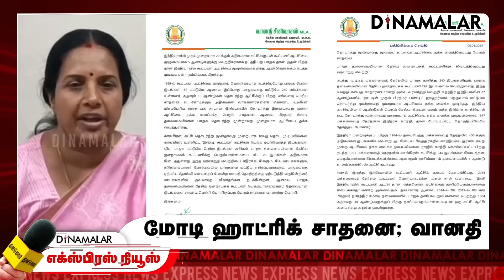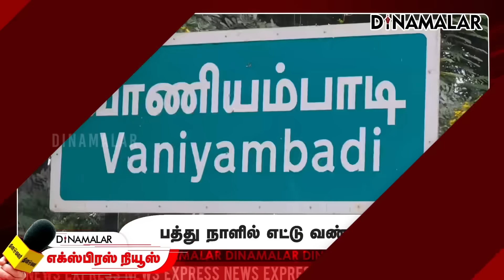தினமலர் எக்ஸ்பிரஸ் | 06 JUNE 2024 | Dinamalar Express